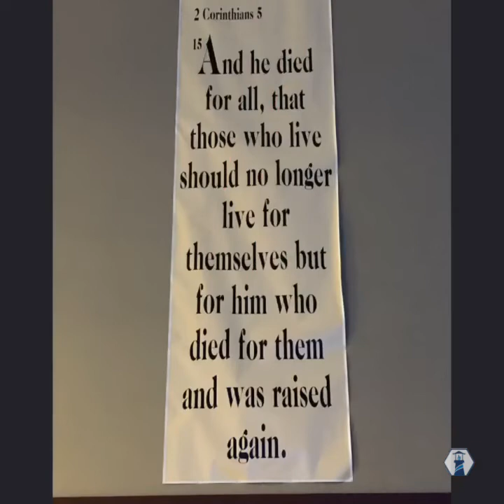Good Mornings - Episode 24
Encouragement and the Word
John 1:1-18